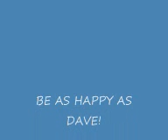a tribute to slimmbob merry pants XD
a tribute to my best m8 of the past 9 years! =D
from y/5 to current =]